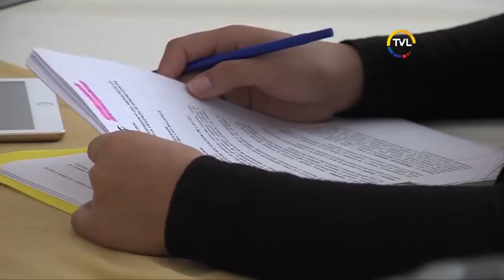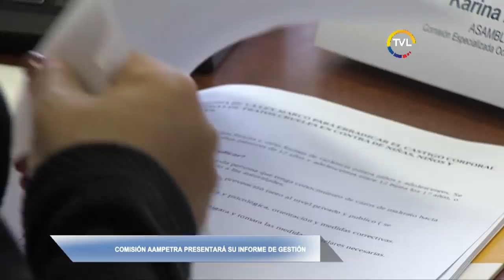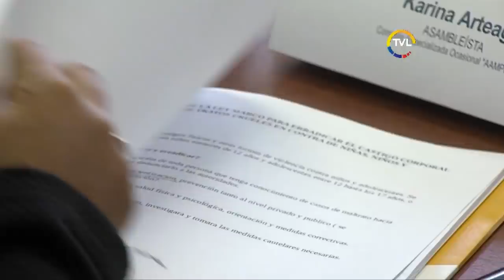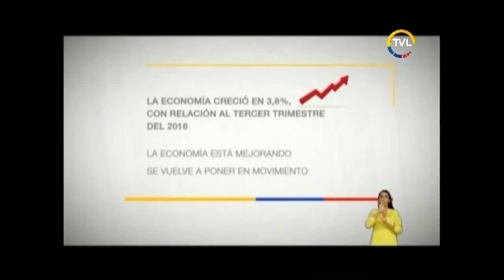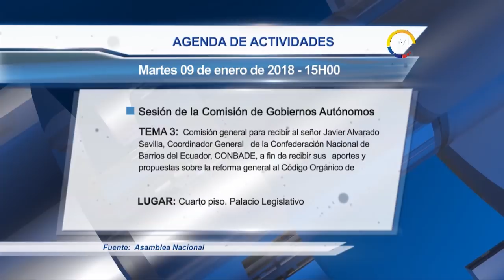TVL Noticias Emisión Central martes 9 de enero de 2018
Presidente Lenín Moreno felicitó la labor de la Asamblea Nacional, tras la designación de María Alejandra Vicuña como Vicepresidenta de la República.

Asambleísta Jorge Yunda desmintió una supuesta vinculación con el Movimiento Centro Democrático.